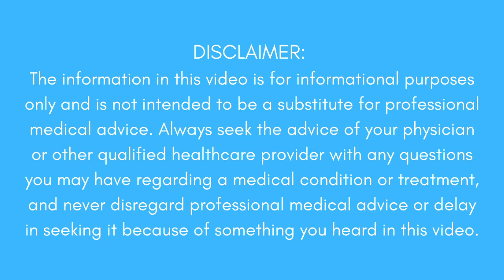How do you know if you strained a muscle?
A muscle strain happens when your muscle is overstretched or torn. This can occur due to fatigue, overuse, or improper use of a muscle. Strains can cause pain and may limit movement within the affected muscle group. Mild to moderate strains can be successfully treated at home with ice, heat, and anti-inflammatory medications. Severe strains or tears may require medical treatment.